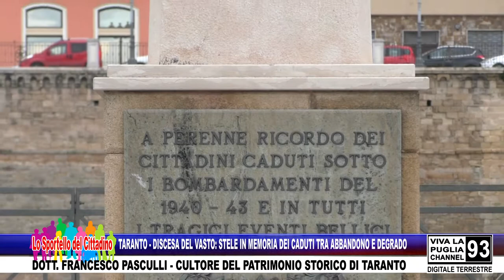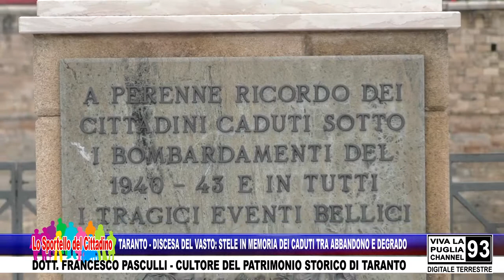TARANTO - DISCESA DEL VASTO: STELE IN MEMORIA DEI CADUTI TRA ABBANDONO E DEGRADO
TARANTO - DISCESA DEL VASTO: STELE IN MEMORIA DEI CADUTI TRA ABBANDONO E DEGRADO - DOTT. FRANCESCO PASCULLI - CULTORE DEL PATRIMONIO STORICO DI TARANTO